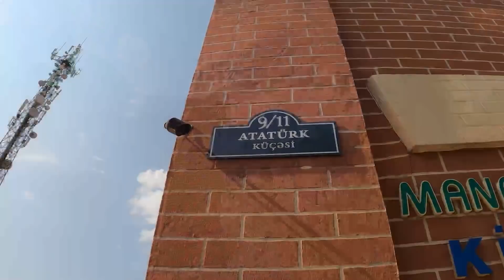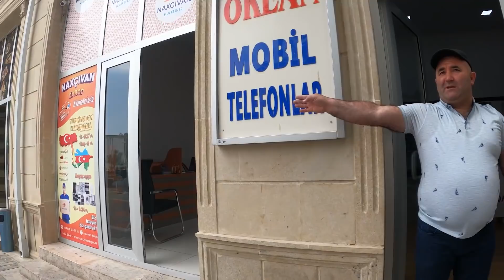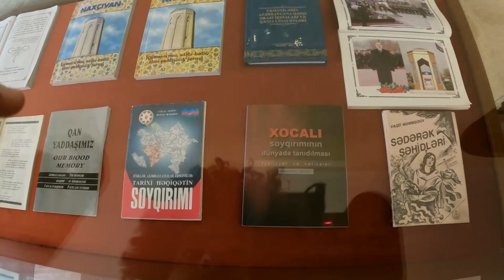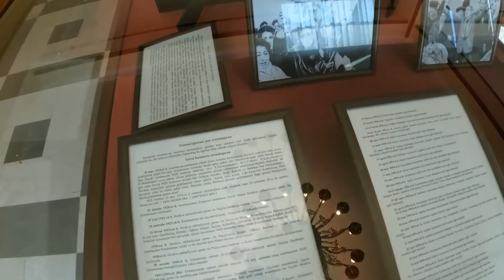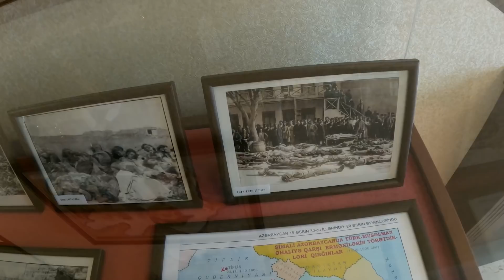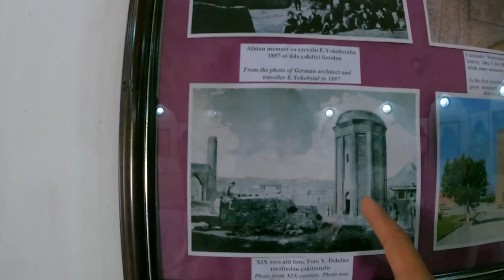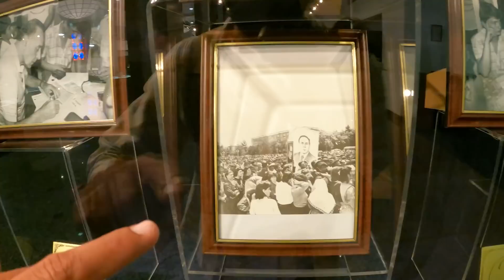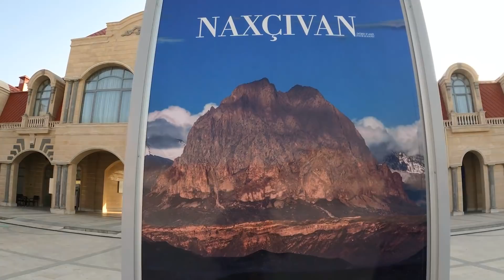Hz.NUH şehri NAHÇIVAN'da(Nuhçular) Bir Gün Geçirmek./238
Selam dostlar ben Değişik Yollarda Mehmet Sendinç, otostop ile dünya turu, bu bölümünde Azerbaycan Bakü den Nahçıvan Özerk Cumhuriyetine gittim. Sizler için Nahçıvan da gezilecek yerleri görüntülemeye çalıştım. En çok ilgimi çeken Hz.Nuh peygamberin türbesi ve Hz.Nuh peygamberin gemisinin karaya oturduğuna inanılan Haça dağı oldu. Buraları sizler için görüntüledim. Daha sonra Haydar Aliyev'in doğum yeri de olan Nahçıvan da gezime devam edip Haydar Aliyev müzesini, Mumine Hatun Kümbetini, Saat kulesini ve sokaklarını gezdim. Umarım bu video dan sonra Nahçıvan gezisi rotanıza katarsınız

Beni İnstagram'dan Takip Et!